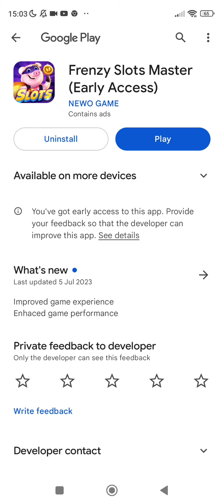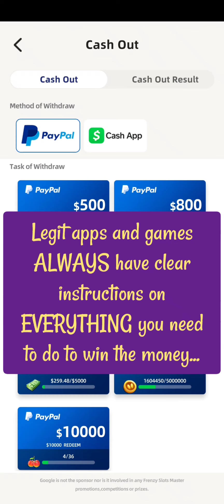Frenzy Slots Master (Early Access) Part 2 Advert Vs Reality The Update 🚩 SCAM 🚩 AVOID 🚩🚫 FAKE🚫🚩